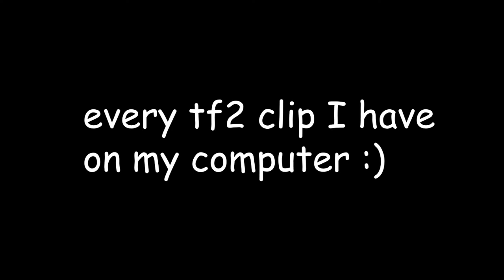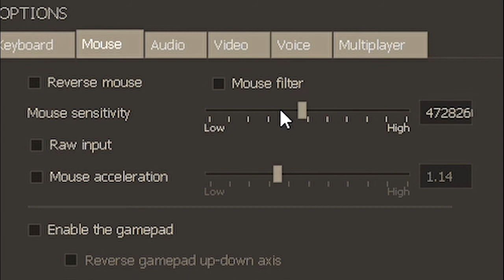team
hi guys I had to sift through 184 clips and then splice them together it took like 10+ hours ok bye